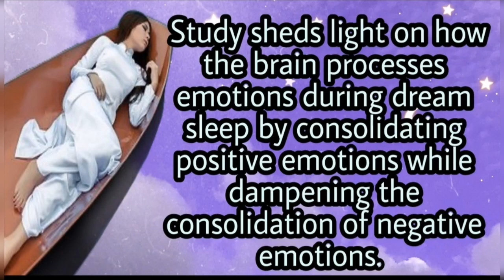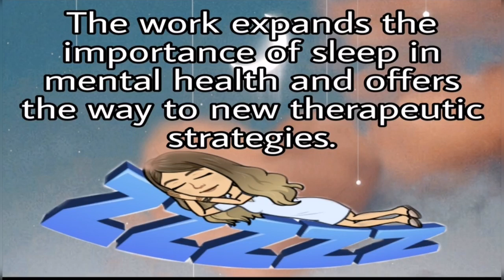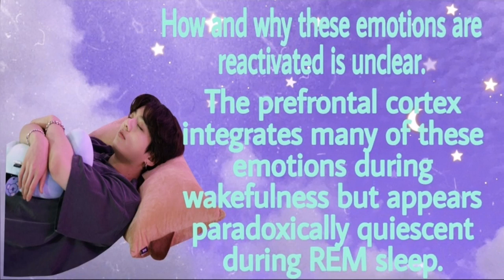How Sleep Helps To Process Emotions || Luzvi Perez Vlog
Courtesy of University Of Bern